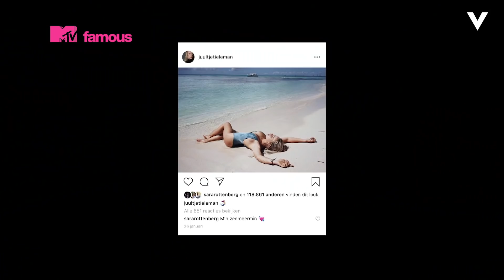KOEN vraagt MONICA GEUZE om VOLGERS | INSTAFAMOUS – Première ‘Ik Ben Influencer’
Onze beste vriendin Koen Kardashian ging op de première van de documentaire ‘Ik ben Influencer’ op zoek naar volgers via andere influencers en voelde ze even flink aan de tand over hun sponsordeals. O.a. Monica Geuze, Nina Warink, Iris Enthoven, Stefan de Vries en Britt Scholte werden aan het werk gezet door onze Koen. De sterren van de documentaire, Kaj Gorgels, Qucee en Juultje Tieleman vertellen tot slot ook alles wat je moet weten over influencer zijn.